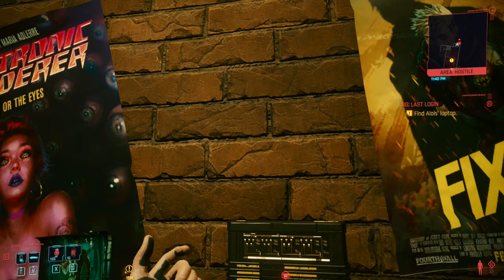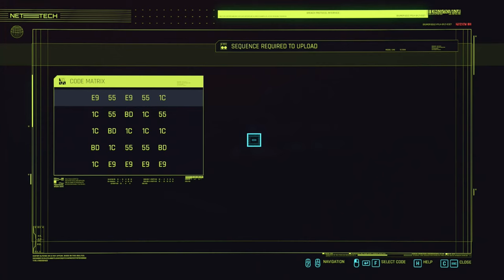Cyberpunk 2077 Silent Gameplay No Commentary Part 35